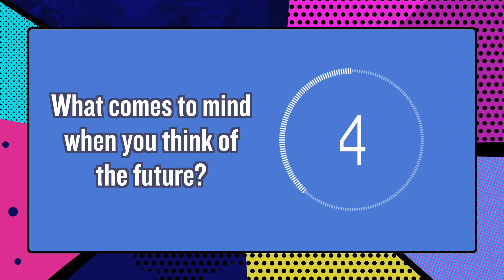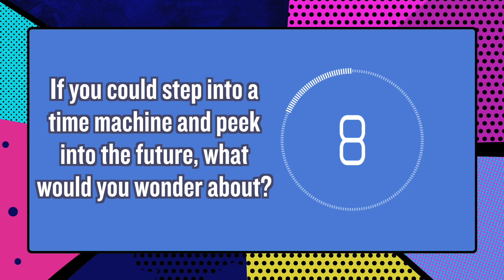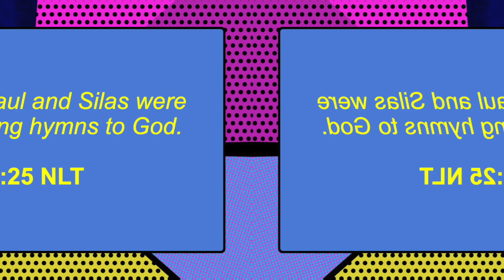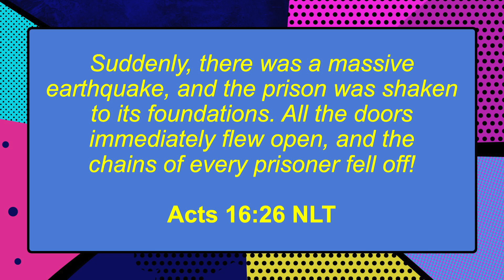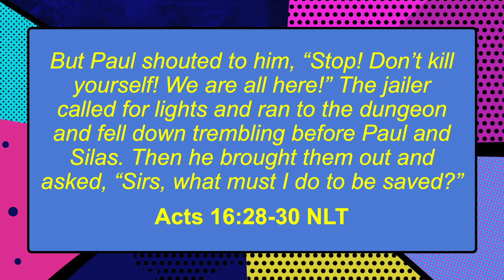Why you can choose THIS over worry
Life is stressful, and even at the middle school level, it's easy to be overcome with worry. But choosing joy over worry is actually how we see Jesus followers overcome this heavy topic.

This lesson comes from the Middle School Gatherings at Victory Christian Church in Franklin, IN using Orange Curriculum.

MIIGA4TGTCJJSD8D
G8MUWO5PPPHGYMTU